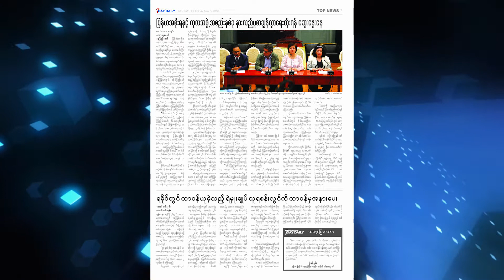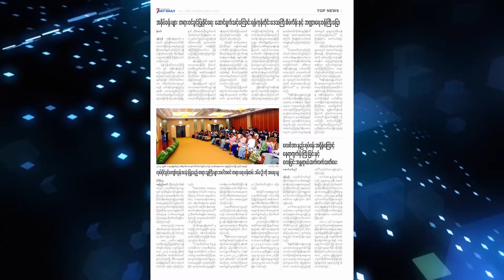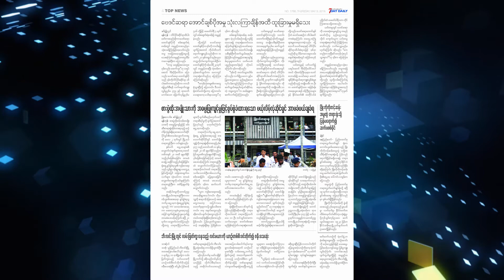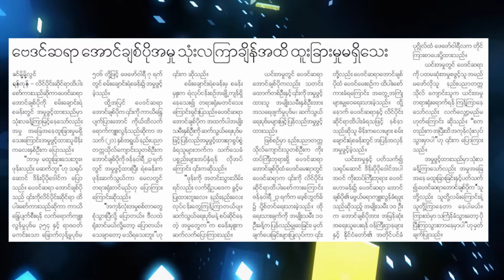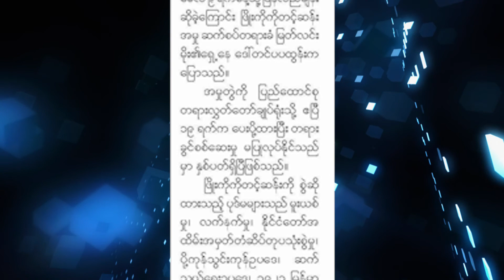မနက္ခင္းသတင္းစာ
ဒီေန႕တင္ဆက္ေပးသြားမယ့္သတင္းေတြကေတာ့ ျမန္မာအစိုးရနဲ႔ ကုလအဖြဲ႕အစည္းနွစ္ခုၾကား နားလည္မႈစာခၽြန္လႊာလက္မွတ္ထုိးဖုိ႔ ေဆြးေႏြးေန၊ လုပ္ပို္င္ခြင့္ေက်ာ္လြန္အသံုးျပဳတဲ့ တရားေရးဝန္ထမ္း(၁၆၀)ဦးကို အေရးယူ၊ ေဗဒင္ဆရာေအာင္ခ်စ္ပိုအမႈ (၃)လၾကာသည္အထိ ထူးျခားမႈမရွိေသး၊ ျဖိဳးကိုကိုတင့္ဆန္းအမႈ တရားရံုးကို ျပန္ေရာက္မေရာက္ေသးလို႔ ဆက္မစစ္နုိင္ စတဲ့သတင္းေတြ ျဖစ္ပါတယ္။

(7Day News ဂ်ာနယ္ႏွင့္ 7Day Daily သတင္းစာရဲ့ ႐ုပ္သံတင္ဆက္မႈေတြကို 7Day TV ေဖ့စ္ဘြတ္စာမ်က္မွာ ဝင္ေရာက္ ၾကည့္ရႈႏိုင္မွာျဖစ္ပါတယ္။)